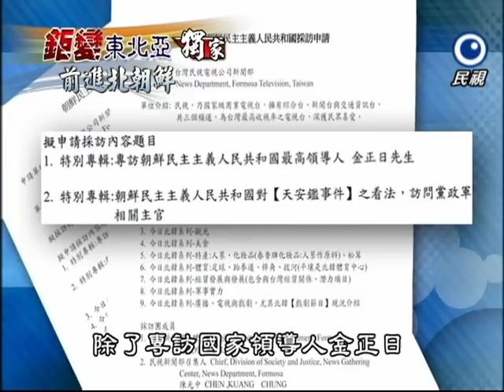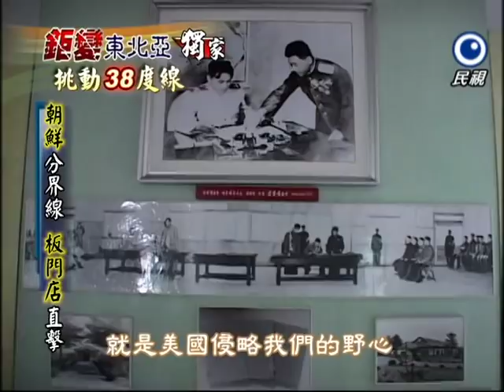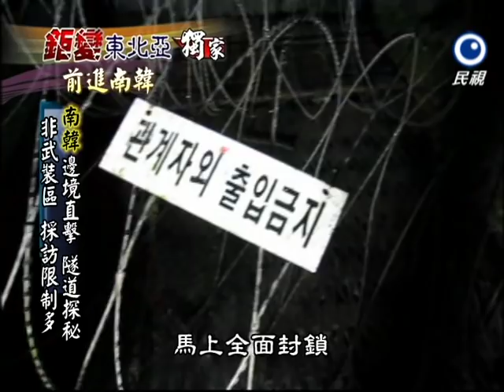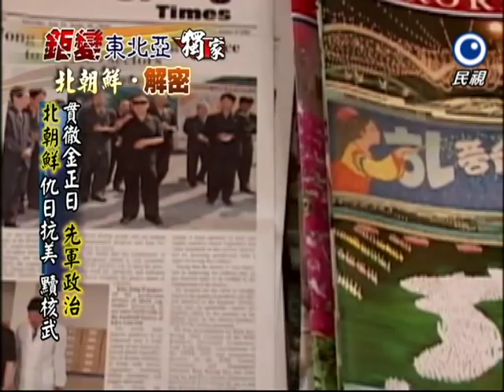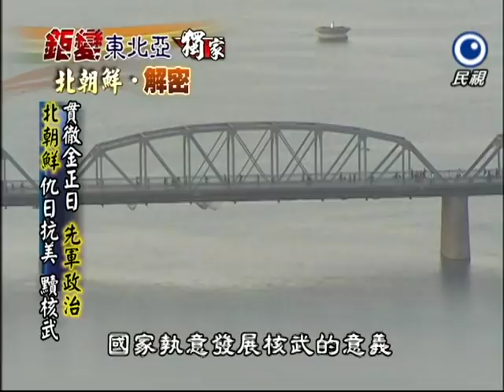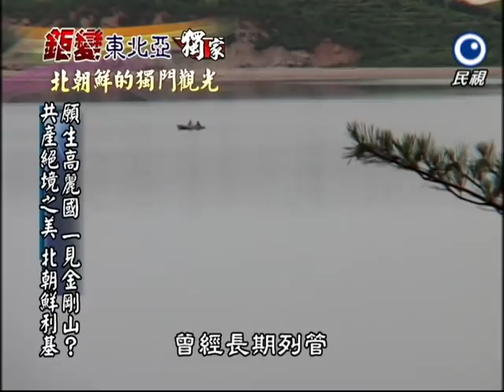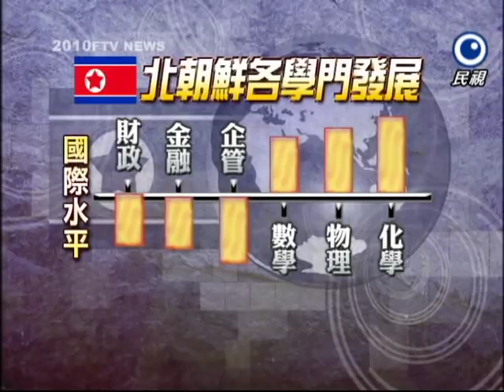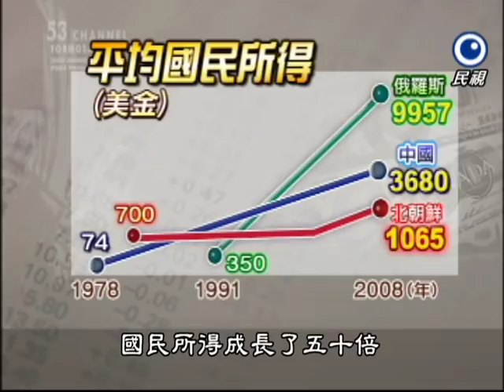2013.04.13【台灣演義】前進北朝鮮〈北韓〉北朝鮮特輯第一系列《民視獨家》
2010年，天安艦事件後，民視新聞，
全球第一家前進北朝鮮的新聞媒體，
由胡婉玲經理率領團隊獨家直擊，
帶您北韓大揭密！
本專題報導更勇奪第十五屆亞洲電視獎，
讓台灣媒體在亞洲發光！